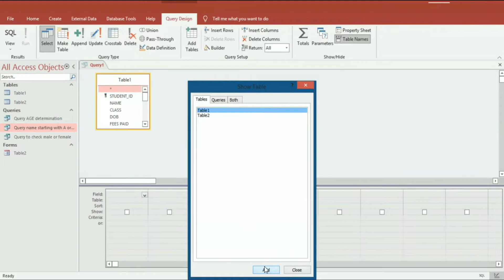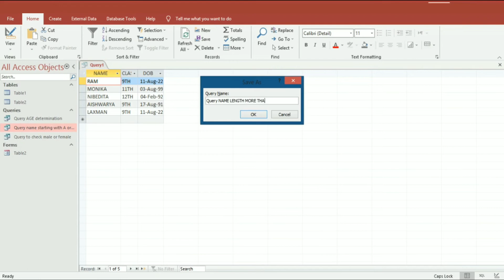[QUERY-4] filter out name with more or less than 4 characters from data as Design View 4 | MS ACCESS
MS ACCESS complete course in odia 2022 for ossc, osssc, opsc and any other exam
version ms access 2013
ms access query explained in details with all formulas, input mask rules, validation rules, validation text and query format rules.